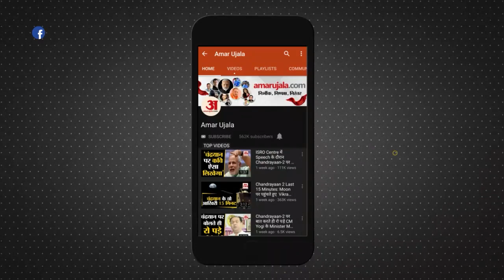TV Actress Suicide: 'ये रिश्ता क्या कहलाता है' फेम Actress Vaishali Thakkar ने की सुसाइड | TV serial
'Yeh Rishta Kya Kehlata Hai' actress Vaishali Thakkar: मध्यप्रदेश के इंदौर जिले में मशहूर टीवी सीरियल कलाकार वैशाली ठक्कर के फांसी लगाकर आत्महत्या करने का मामला सामने आया है। इस घटना के बाद इंडस्ट्री में शोक की लहर दौड़ गई है.

A case of suicide by hanging of famous TV serial artist Vaishali Thakkar has come to light in Indore district of Madhya Pradesh. After this incident, there has been a wave of mourning in the industry.